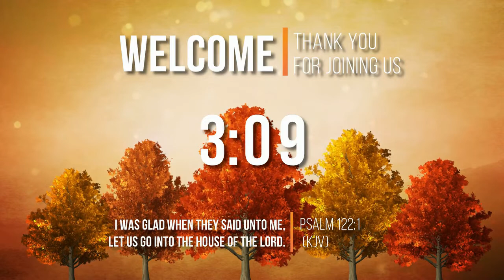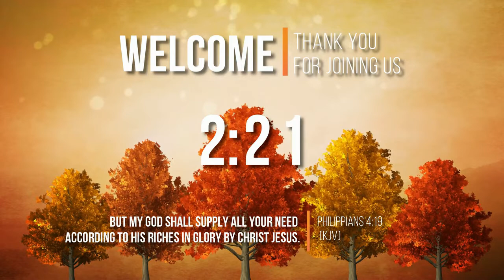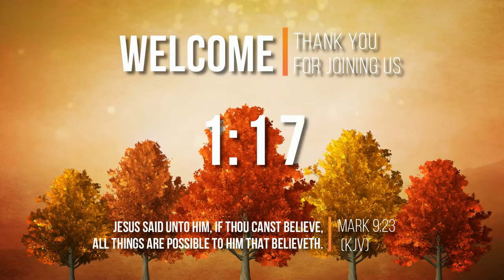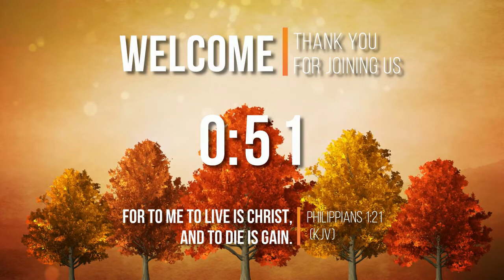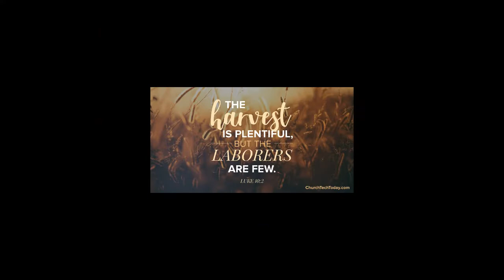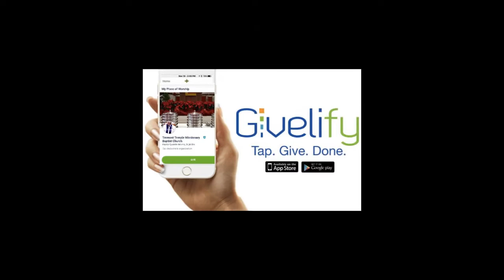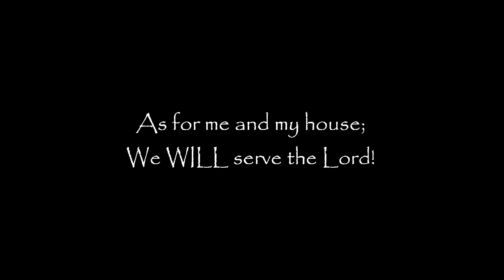"A Reminder to Give Thanks'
Join the TTMBC Church family for virtual worship!
Deuteronomy 16:1-4